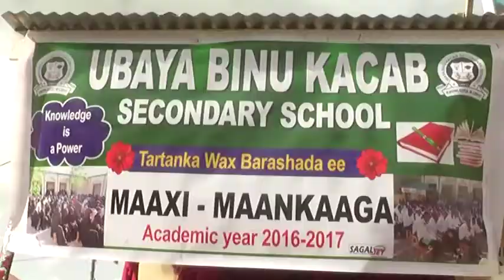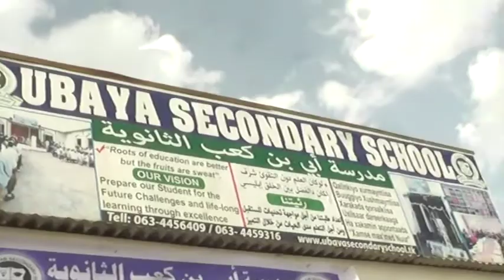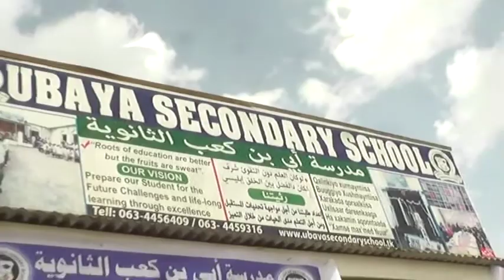Daawo: Munaasabada Sanad Guuradii 25naad ee Ka Soo Wareegtey Dugsiga Ubaya Binu Kacab